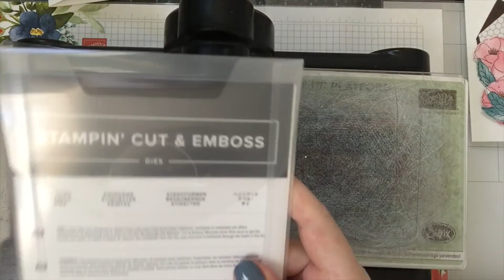Mohnblütenkarte mit Bienenwaben - Tutorial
Materialien:
Supplies